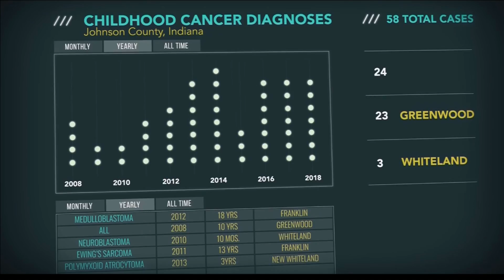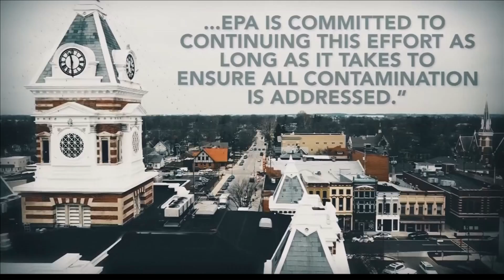Special Report: Suffering in the Suburbs